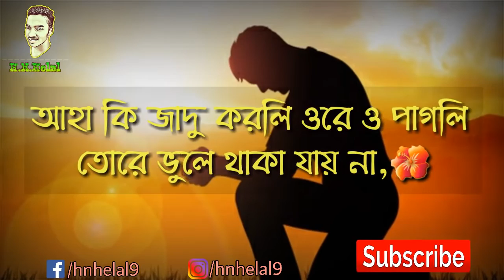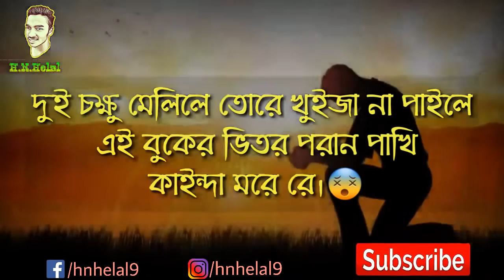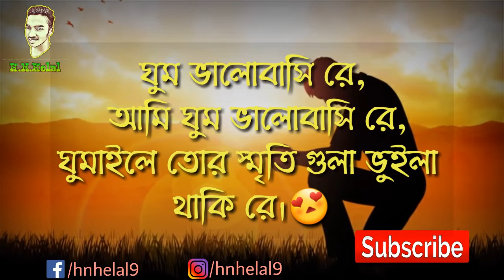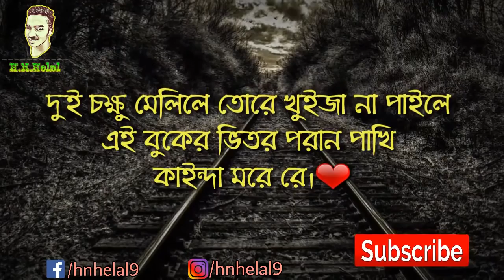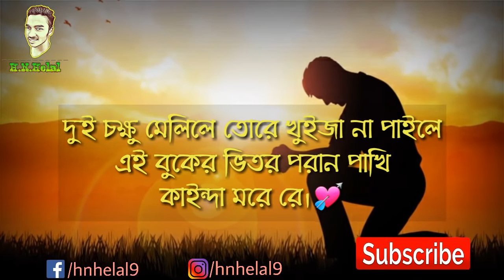ঘুম ভালোবাসি - Ghum Valobasi ' Lyrics Samz Vai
ঘুম ভালোবাসি - Ghum Valobasi ' Lyrics Samz Vaime